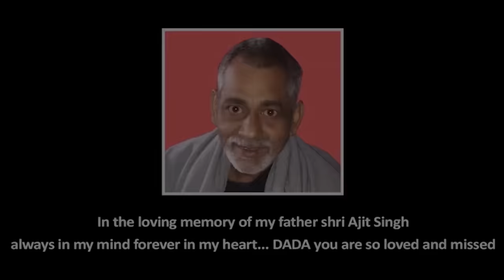Ruchika Jangid | Matiya Tel | Farista ShivaniKumari | Gr Music | Haryanvi Songs Haryanvi 2023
shivani Ruchika Jangid | Matiya Tel | Farista , Shivani Kumari | Gr Music | Haryanvi Songs Haryanvi 2023
Song - Matiya Tel
Lyrics - Yogi Amarjeet Redu
Video Director - Farista
DOP - Aman Sataundi
Artist - Farista , Shivani Kumari
Editor- Satish Prajapati
Producer - Ajay Singh
Co Producer - Jyoti Verma
Label - @MixupMusic
Presenting Label - As Films & Corporation

new haryanvi songs haryanavi 2022,
haryanvi song,haryanvi songs haryanavi,
new haryanvi song 2022,
haryanvi songs,